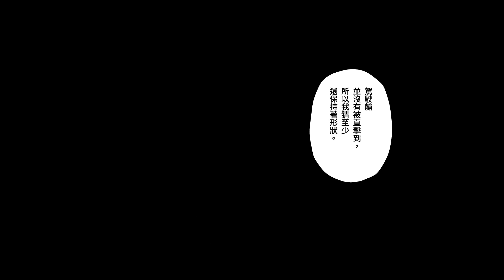「機動戰士高達 SEED ECLIPSE」第17集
下一集預計2023年4月更新

詳細資料可以往下列網址查看！

- 故事 -
C.E. 72年 後來被稱為「空白的兩年」的這段時期。
一些人將其稱為“如薄冰上的和平時刻”，而另一些人則將其稱為“下一次瘋狂前的平靜時期”。
這是生死之間的故事。
「在兩個生與死的大戰之間, 稱為ODR(ORDER)的一個空虛部隊把生命賭上的一個故事」
決定以最快速度將主角機 「艾古臘斯高達」立體化!!
MG 1/100 艾古臘斯高達
建議零售價 5,000日元 發售中!